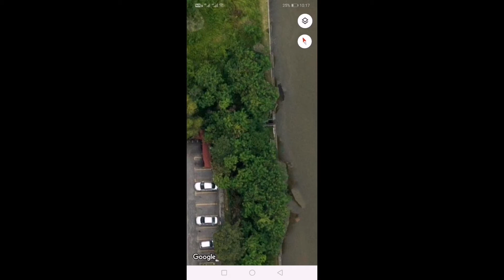Pengalaman kena kejar ular sampai menangis!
Ada Feedback tentang video dan next content?Boleh komen dibawah. Aina sangat hargai komen anda.

Jika anda ingin produk anda diiklankan atau ingin turut serta kolaborasi dengan Aina,boleh terus hubungi no dibawah.

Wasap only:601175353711